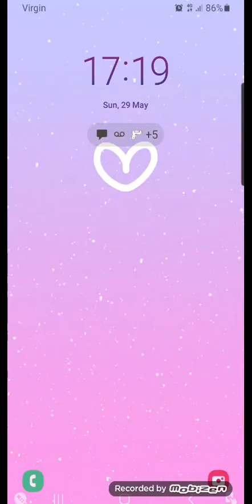Stealth game gameplay